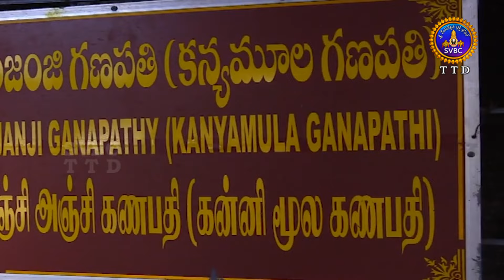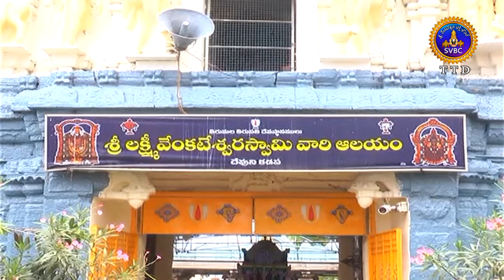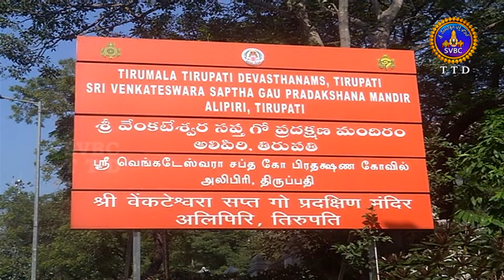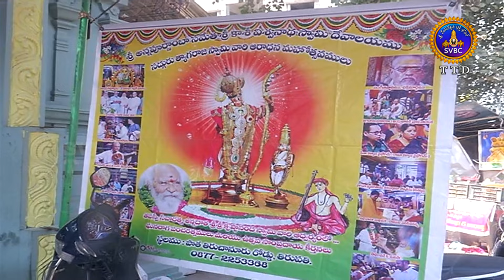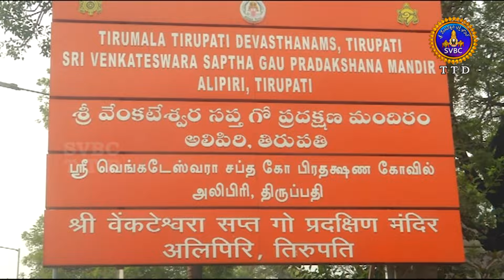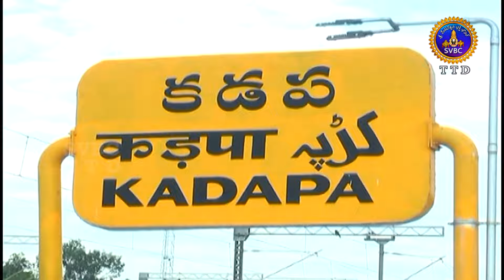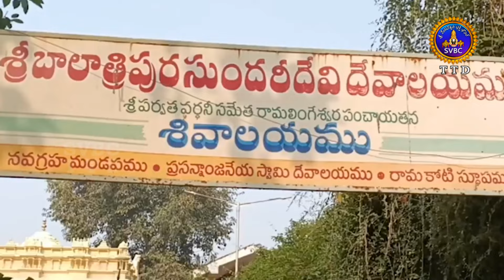ఆధ్యాత్మిక విశేషాలు || Adhyatmika Viseshalu || 1PM || 30-01-2024 || SVBC TTD